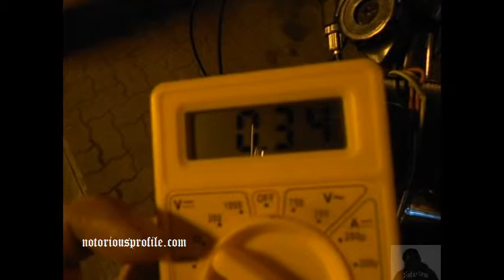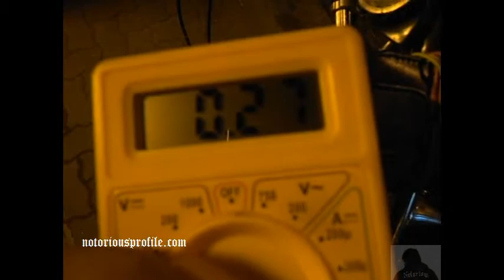Motorized Bike 800ma Charging System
This is the current of my bike's charging system at idle to high rpm. I installed a device that made the volts goes up to 17v DC 800ma. This is only on a test phase and won't be able to charge a 12v motorcycle battery due to it's unstable high voltages. Development still in progress..